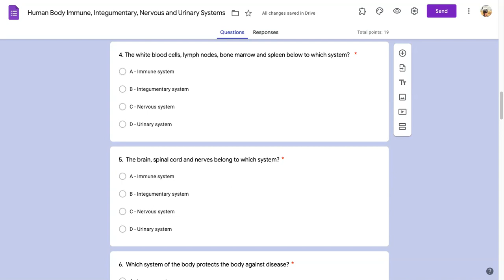Human Body Immune, Integumentary, Nervous and Urinary Systems - Google Forms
uq4